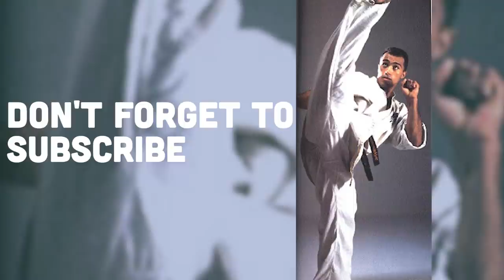Francisco Filho The Kyokushin Monster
Francisco Filho started Kyokushin kaikan around age of 10 and received black belt six and half years later. He made his professional K-1 fighting debut on July 20, 1997 at the K-1 Dream '97 tournament against Kyokushin and Seidokaikan fighter Andy Hug. This was their second encounter, the first being at the 5th Kyokushin World Tournament in 1991 that resulted in a controversial knockout victory for Filho with a technique that connected after the bell rang. The second fight was also won by Filho quickly earning the Brazilian a large fan base in Japan as well as making him one of the then top contenders for the K-1 World GP Championship title. International reception was mixed, however, with Dave Meltzer and other pundits expressing their belief that Hug's loss was a fight fixed in order to set Filho up as a new star

***Music***
Mount Olympus - Approaching Nirvana

Copyright Note
Sports Forever does not own the rights to certain of this video clips.